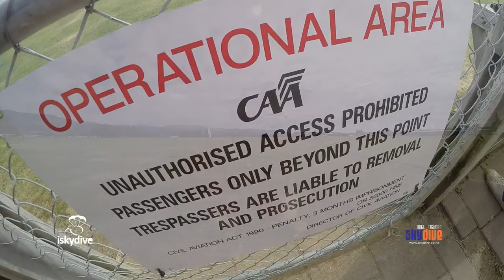Kopie van Skydive Benjamin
Skydive Abel Tasman
10/02/2016